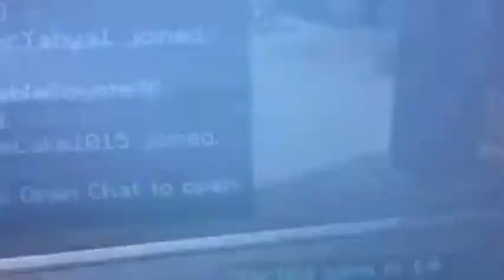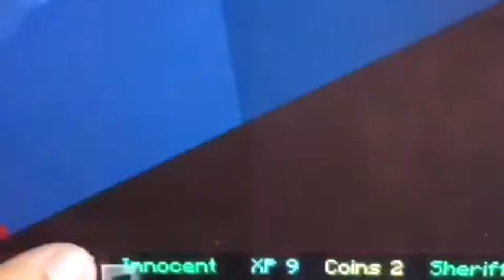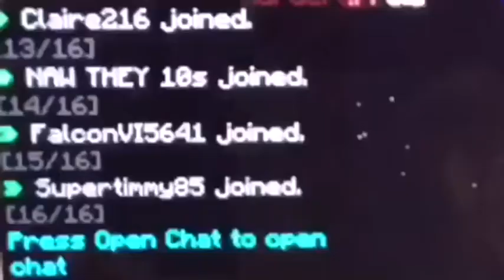Murder MyStErY Minecraft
I know we have done a lot of Roblox and drawing vids sooooo yeah ok enjoy